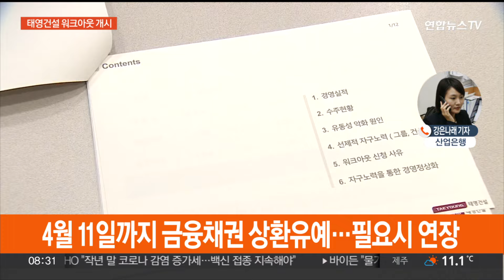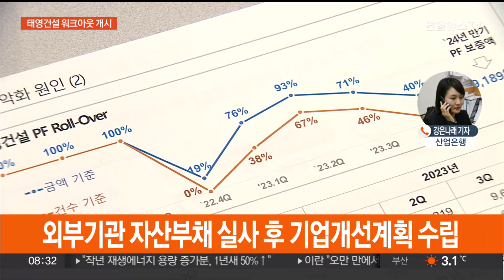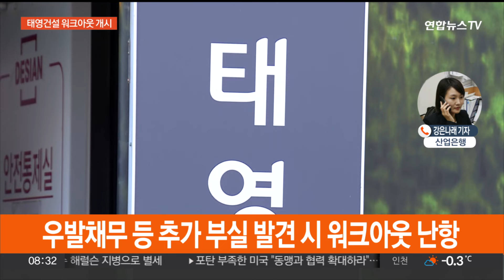태영건설 워크아웃 개시…채권단 96.1% 동의 / 연합뉴스TV (YonhapnewsTV)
태영건설 워크아웃 개시…채권단 96.1% 동의

[앵커]

부동산 프로젝트 파이낸싱 PF 유동성 위기에 처한 태영건설의 재무 구조 개선 작업 '워크아웃' 개시가 공식 확정됐습니다.

채권단 투표 결과 96% 이상이 워크아웃 개시에 동의했습니다.

산업은행 나가 있는 취재기자 연결해 자세한 내용 들어보겠습니다.

강은나래 기자.

[기자]

네, 태영건설 주채권은행인 산업은행은 태영건설 워크아웃 개시 여부와 관련해 어제(11일) 자정까지 진행한 제1차 금융채권자협의회 결과를 오늘 발표했습니다.

서면 결의 방식으로 진행한 회의에서 채권단 96.1%의 동의로 워크아웃 개시를 결의했다고 공식적으로 밝혔습니다.

워크아웃 개시 요건은 찬성률 75%인데 이를 훌쩍 넘겼습니다.

이에 따라 태영건설 금융채권자 협의회는 오는 4월 11일까지 모든 금융채권에 대하여 상환을 유예합니다.

이 기간에 외부전문기관을 선정해 자산부채 실사를 벌이면서 존속능력을 평가하게 됩니다.

태영건설의 정상화 가능성이 인정되고, 또 계열주와 그룹이 자구계획을 충실히 이행한다고 판단되면, 산업은행은 실사결과를 토대로 '기업개선계획'을 수립하게 됩니다.

'기업개선계획'에는 자구계획, 금융채권자의 채무조정 방안, 신규자금 조달 방안 등을 포함되고, 오는 4월 제2차 협의회에서 확정됩니다.

워크아웃 개시로 PF사업장 처리에 대한 논의도 본격화해 사업장별로 PF대주단협의회가 구성될 예정입니다.

공사가 진행되고 있는 사업장은 공사가 예정대로 진행될 수 있도록 관리하고, 아직 공사를 시작하지 않은 곳은 사업성과 실행 가능성을 다시 판단합니다.

태영건설이 워크아웃을 개시했지만, 실사 과정에서 대규모 우발 채무 등 추가 부실이 발견됐을 경우에는 앞서 채권단이 경고한 대로 워크아웃 절차가 중단될 수 있습니다.

또 금융채권 행사는 유예되지만, 인건비와 공사비 지급 등 일반 상거래 채권은 만기가 돌아오는 대로 태영건설이 갚아야 합니다.

산업은행은 자금관리단을 구성해 태영건설에 파견하고, 회사의 자금 집행을 관리할 예정입니다.

산업은행은 "자구계획과 책임이행 방안을 계획대로 이행한다면, 협의회도 태영건설이 PF사업장을 포함하여 기존 공사를 정상적으로 수행할 수 있도록 지원할 것"이라고 밝혔습니다.